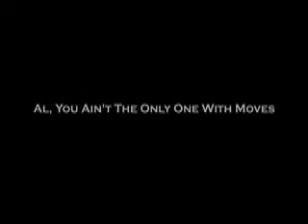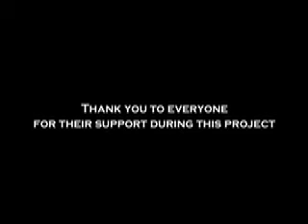Baker Studio Sessions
Check out a video I put together for the recording of my first LP, self-title Justin Hewitt.  It was a great time, and there were some definite laughs through out.